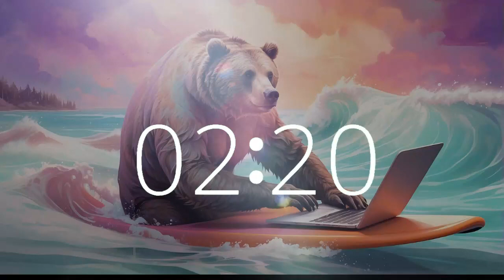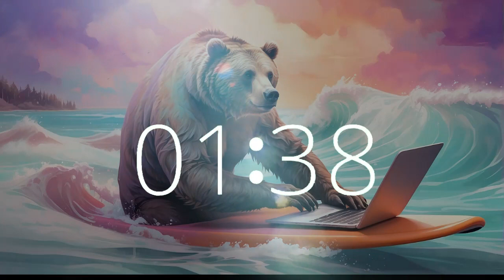Seaside Tranquility: 17 Minute Timer with Surfer Grizz in California with Unique Lofi Ethereal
Experience Seaside Tranquility with our 17-minute Lofi Interlude on Techtonic Grooves. Let the soothing melodies carry you away to the peaceful shores, where the gentle rhythms of our music evoke serenity and focus.